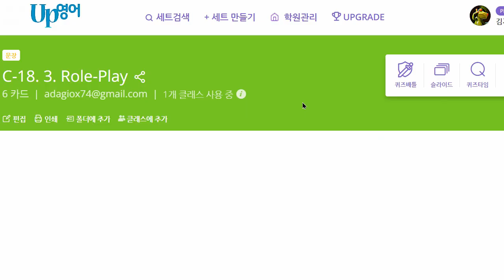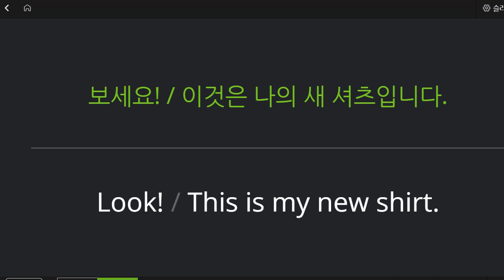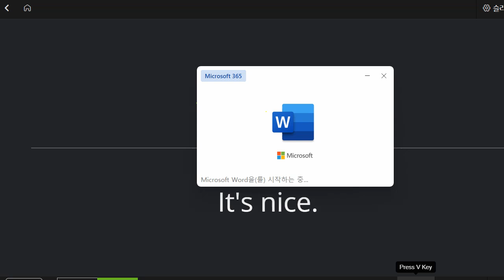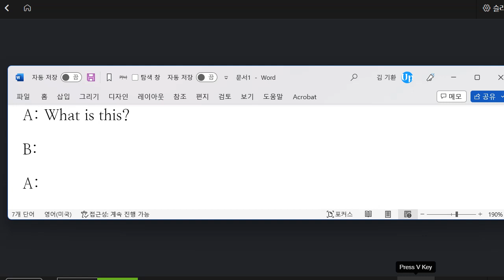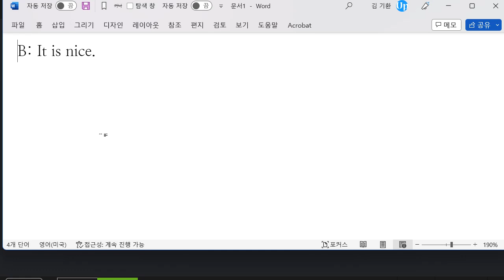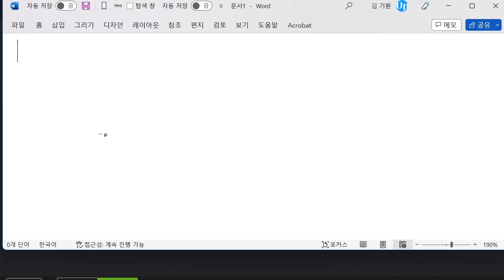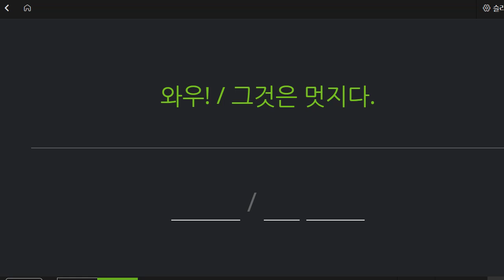이지현 2023 01 05 초등 기초 회화 말하기 성취도 85